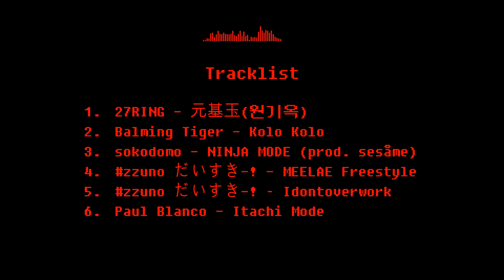808베이스로 내 심장 찢은 국힙 트랩 엄선 플레이리스트 - 6곡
하쿠나마타타마탙탓타
하꾸네마라탕라타ㅏ탙타